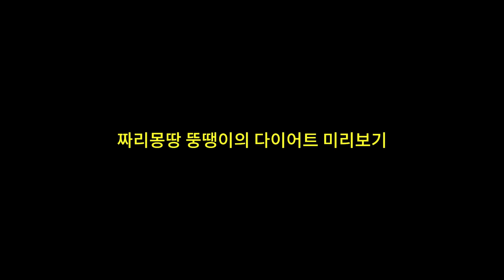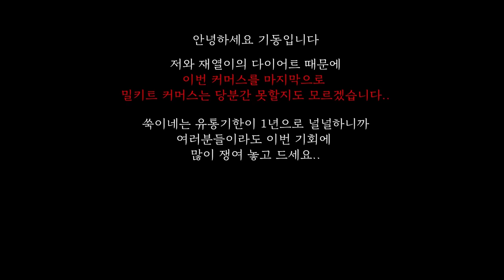엄마 나 기동님이 좋아졌어